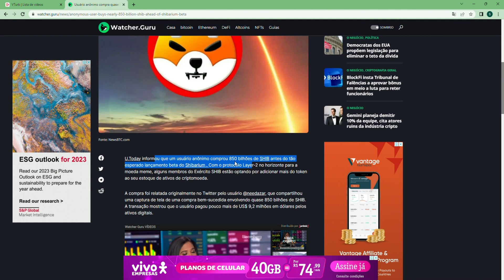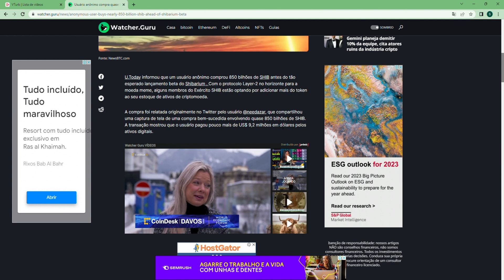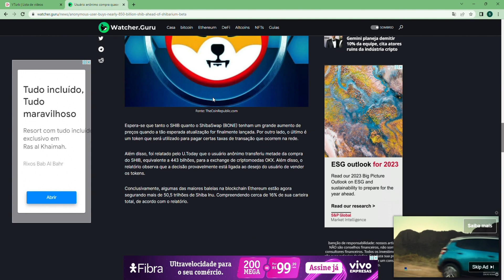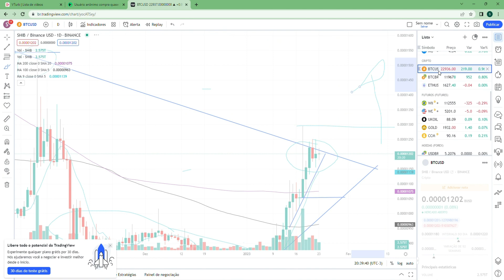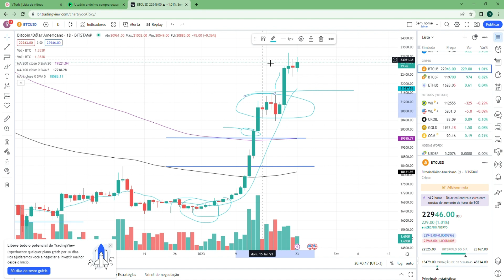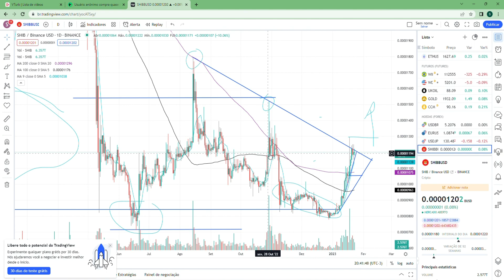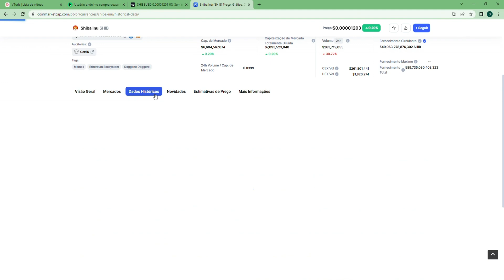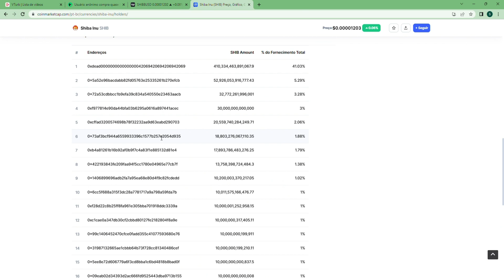A NOVA ERA NA SHIBA INU